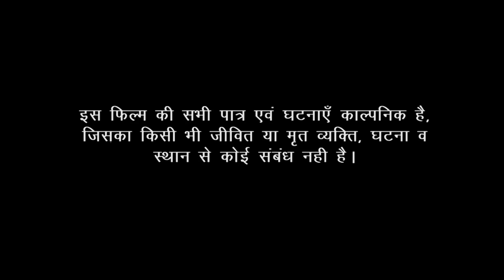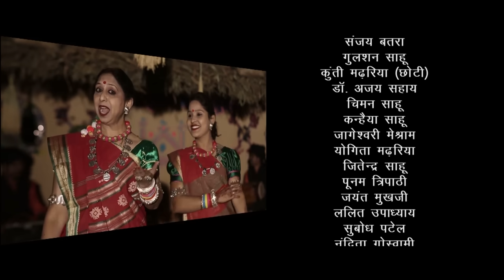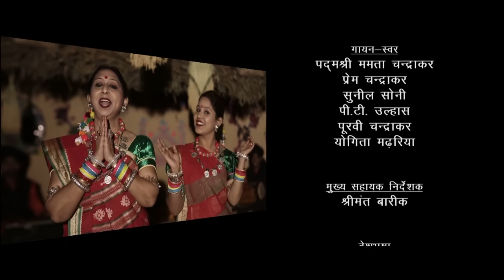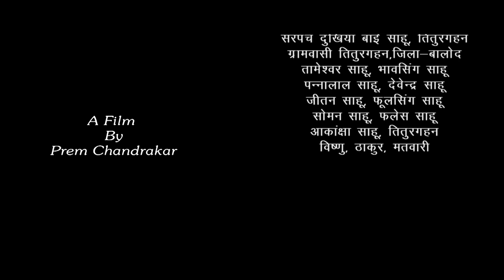CgMovie Full Movie " LORIK CHANDA " NEW CHHATTISGARHI FILM 2023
LORIK CHANDA - लोरिक चँदा  || Chhattisgarhi Full Movie 2023

                            Presents By :  Prem Chandrakar

♪ Movie :  LORIK CHANDA - लोरिक चँदा
♪ Starcast : Sanjay Batra, Gulshan Salu, Kunti Madhriya, Chiman Sahu, Kanahaiya Sahu, Jitendra Sahu, Akash Soni, Yogita Madhriya, Jageshwari Meshram, Dr. Ajay Sahay etc.
♪ Lyrics : Prem Chandrakar, P.C Lal Yadav, Traditional
♪ Singer : Mamta Chandrakar,Prem Chandrakar,Sunil Soni,P.T Ullas,Purvi Chandrakar,Yogita Madariya
♪ Story : Prem Saiman
♪ Recording :
♪ Music Arranger :
♪ D.O.P :
♪ Chorigrapher :
♪ Editing :
♪ Graphics :
♪ Banner : Roopankan Films
♪ Producer : Prem Chandrakar
♪ Co Producer :
♪ Director : Prem Chandrakar
♪ Youtuber : Soumya Ranjan Rana
♪ Language: Chhattisgarhi